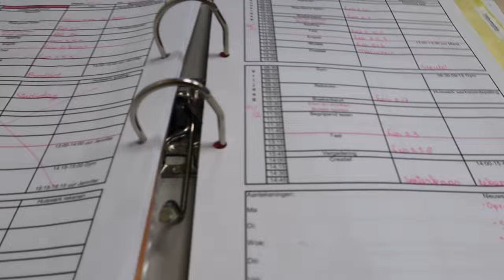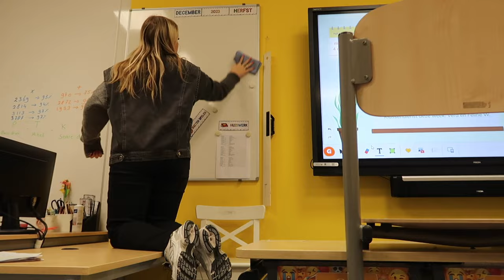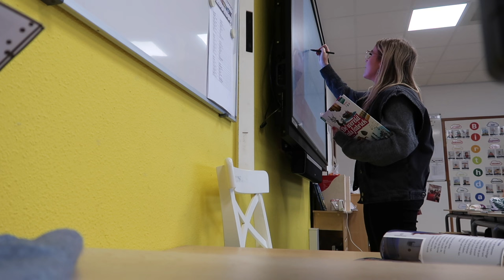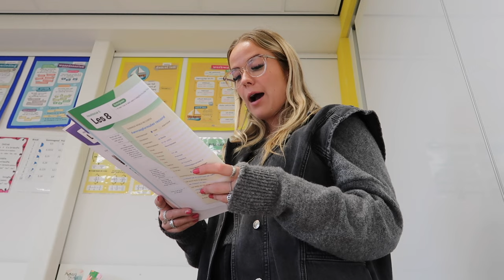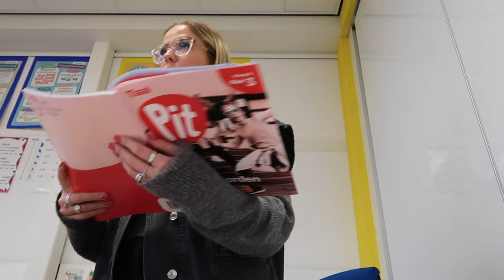VLOGMAS #3🎄 Een dagje in mijn leven als juf van groep 8 👩🏼‍🏫📚 | Janette